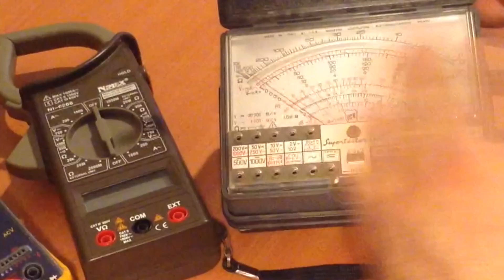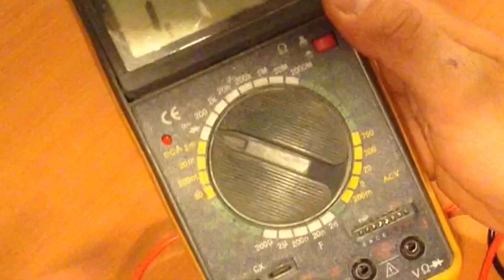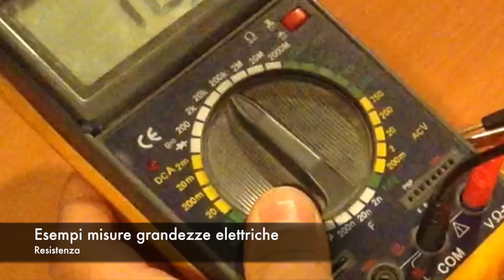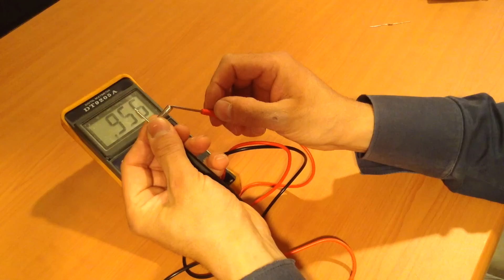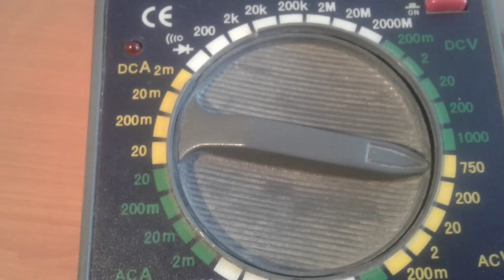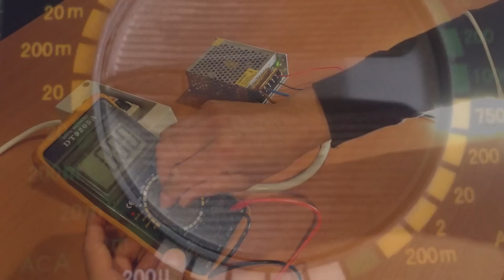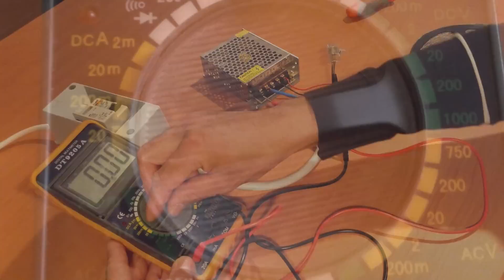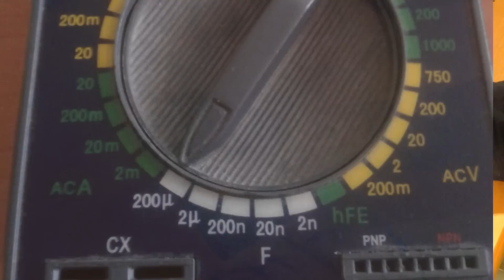Come usare un multimetro o tester (esempi pratici)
Tutorial dove descriviamo a cosa serve un multimetro o tester con degli esempi pratici dove misuriamo la grandezza elettrica su alcuni componenti elettrici o dispositivi.
Negli esempi vediamo la misura di resistenza, corrente continua, corrente alternata, tensione continua, tensione alternata, continuità e capacità condensatori
Misurare condensatore con tester